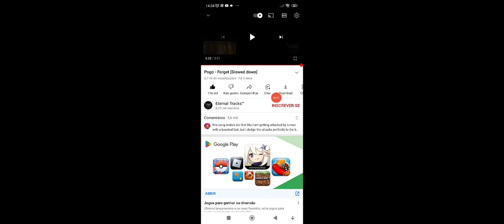(forget pogo slowed) pra vcs que gostam dessa música pode até usar o som pra fazer vídeos 🤗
nome da música (pogo forget slowed)